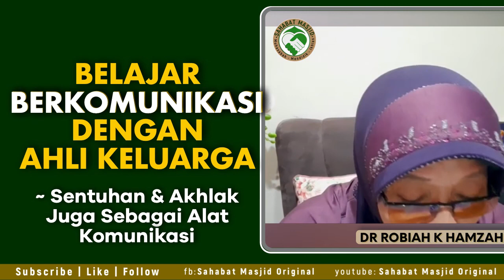Ustazah Dr Robiah K Hamzah - komunikasi dengan keluarga